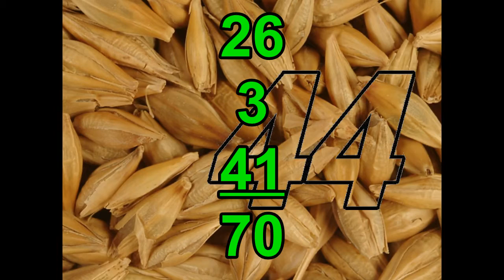עומר 44 מי יודע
ספירת העומר 43
דם
אב אם
תיזקיהו המלך